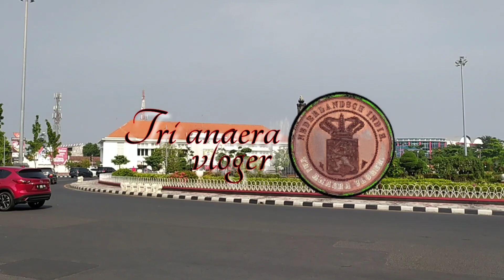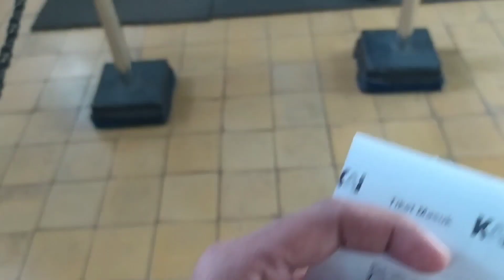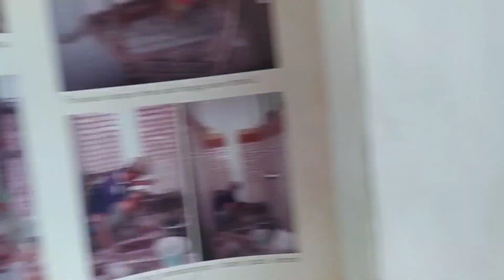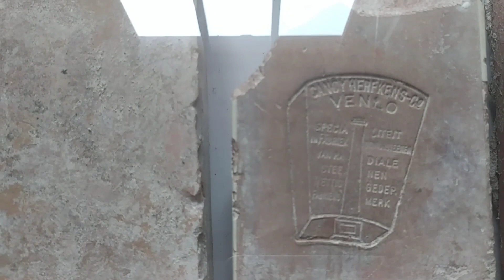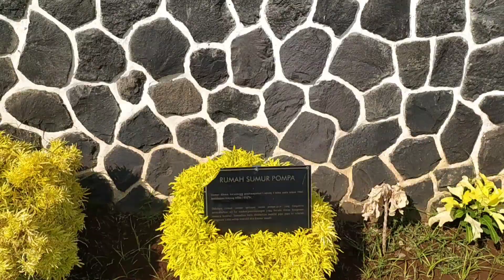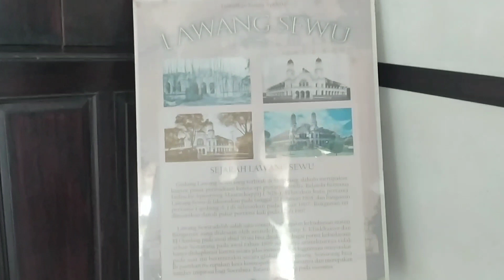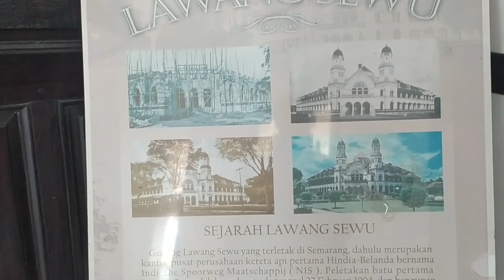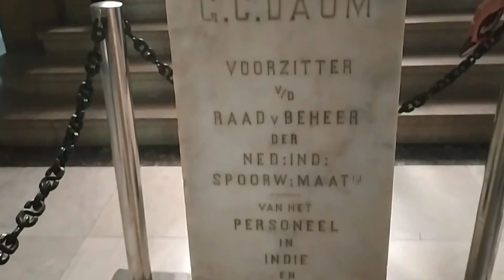Lawang sewu di hari libur//rame banget!!! (part 1)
explore kali ini saya berkunjung ke lawang sewu semarang,gedung yg dahulunya digunakan sebagai kantor pusat jawatan kereta api hindia belanda ini sekarang digunakan sebagai destinasi wisata sejarah.pokoknya jangan ngaku  pernah maen ke semarang sebelum mengunjungi ikon semarang yg satu ini.
dan kali ini saya coba ngevlog di sini,tapi sayang karena ramenya pengunjung jadi gak fokus sama materi dan blibet ngomong nya hehehe